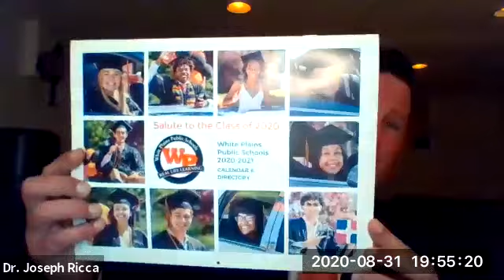Special Meeting of the WPCSD Board of Education 8 31 20